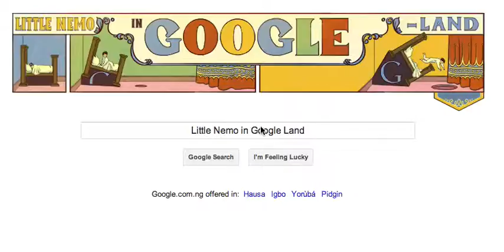Little Nemo in Slumberland (Google Doodle)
The "Little Nemo in Googleland" Doodle posted by Google on 15th October 2012 in commemoration of the 107th anniversary of Winsor McCay's Little Nemo in Slumberland.